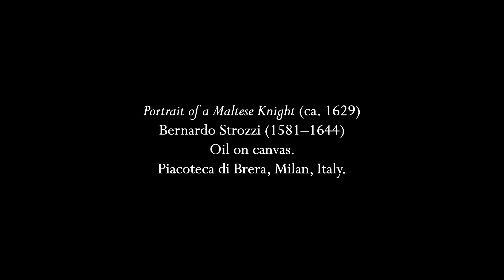Marcello: Recorder Sonata in g minor, op. 2, no. 11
0:00  I. Adagio
3:10  II. Presto
5:20  III. Adagio
6:52  IV. Presto

Benedetto Marcello was a Venetian composer and also statesman, serving in the Venetian Council for nearly twenty years before becoming governor of Pola.  He wrote at least a dozen recorder sonatas published as op. 2 in 1712 and there are four sonatas for soprano recorder that are of questionable authenticity.  This sonata is in the typical slow-fast-slow-fast form with the final movement feeling very much like a tarantella.  The second movement is tricky because the gestures of four sixteenth notes are slurred as 3+1, not 2+2 and it's easy to get yourself mixed-up.  The slow movements are lyrical and beautiful and a joy to play.